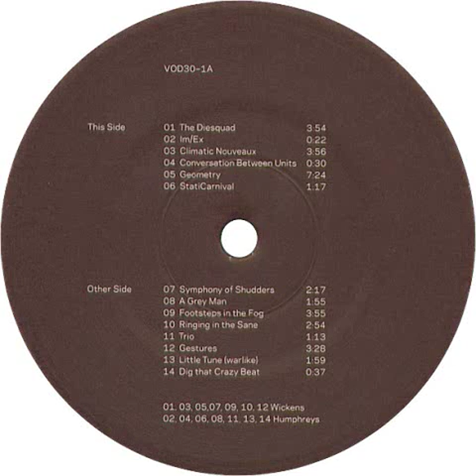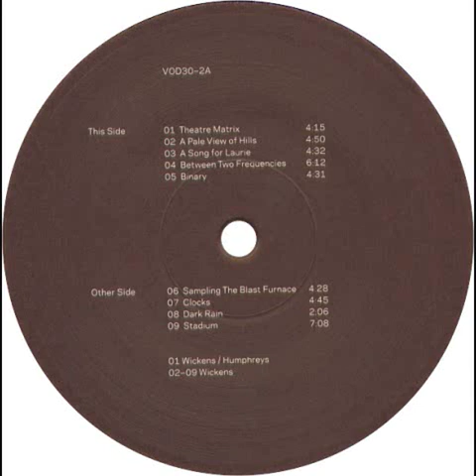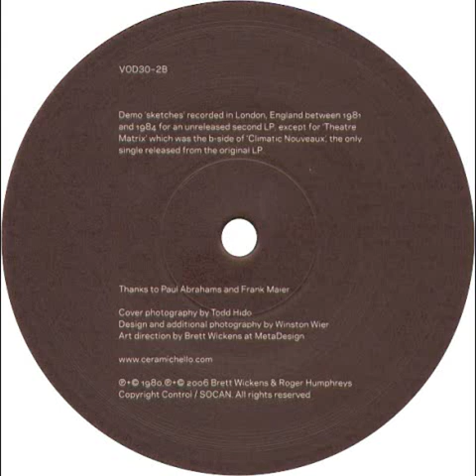Ceramic Hello - Sampling the Blast Furnace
from the excellent "The Absence of a Canary v1.1" on Vinyl on Demand